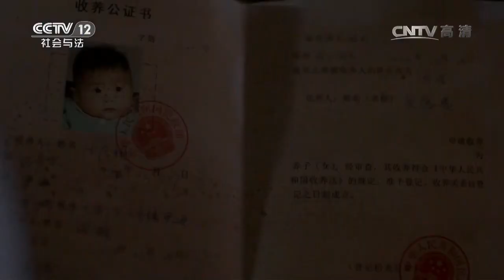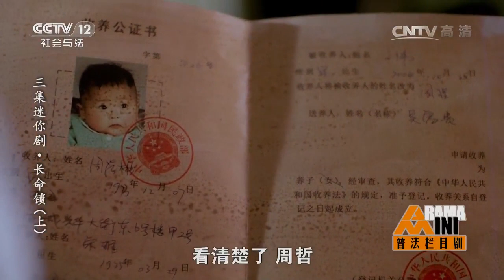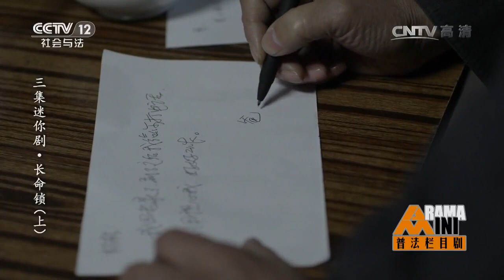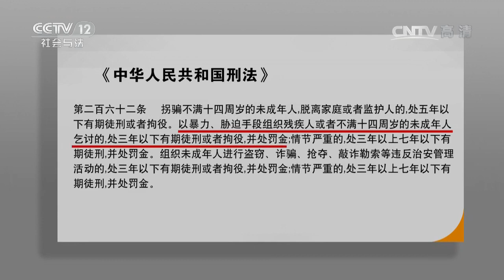三集迷你剧集·长命锁（上）【普法栏目剧 20170111】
本期节目主要内容： 陈贵的悉心呵护让流浪儿冬子感到了久违的亲情和温暖，然而陈贵也知道自己时日无多，并且自己的心愿还未了，他知道自己没有办法照顾好冬子，种种的无力、种种的残酷现实让陈贵忍痛留下钱和字条就离开了冬子，可是穷凶极恶的人贩子团伙一直都在找寻着冬子的下落。而陈贵的女儿陈杨也获知了父亲身患癌症的事实，她也终于明白了父亲为什么会这么着急地要带她回老家看看，她十分担心父亲的安危，也急忙赶回老家去了。